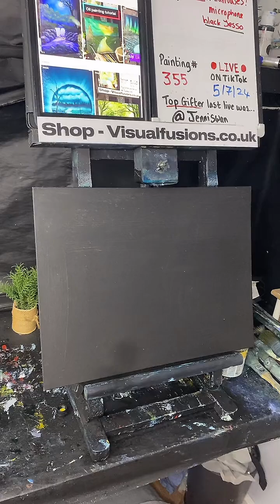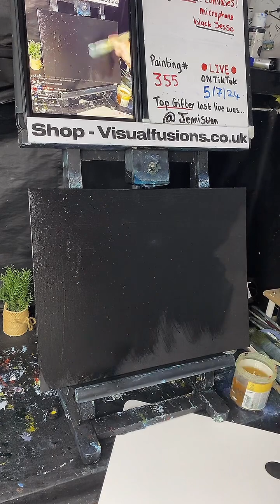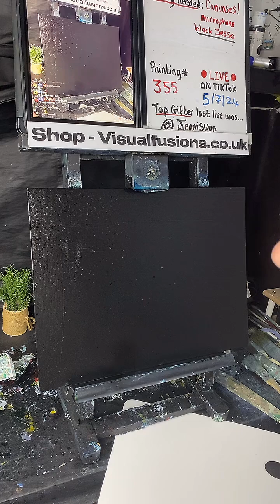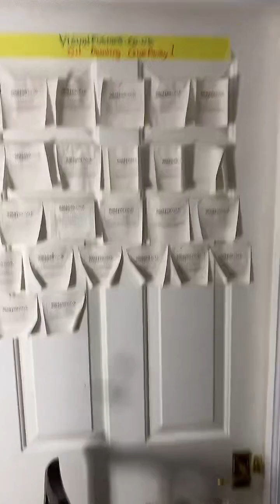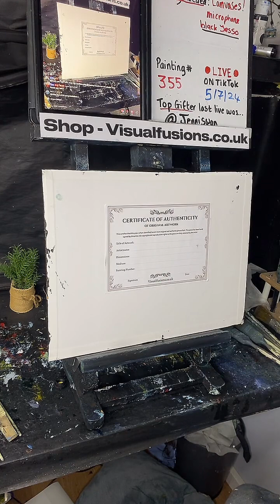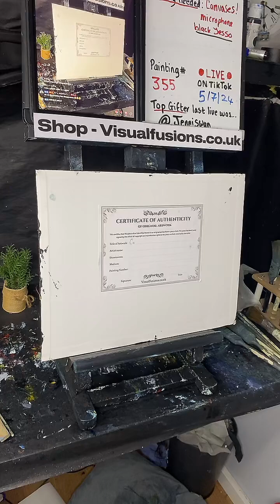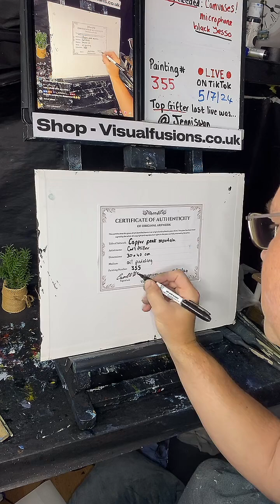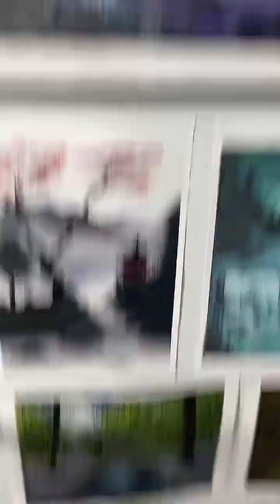Play Pause & Paint with me - How to tutorial - Copper peak mountain oilpainting 355 !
Buy Brush cleaner I use